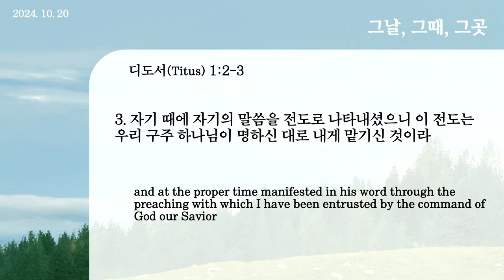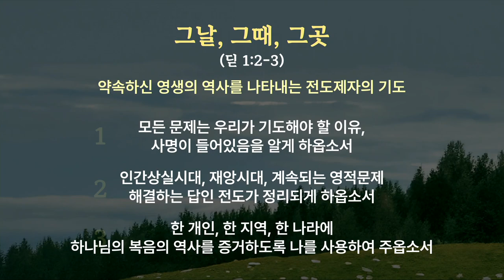20241020 Ese día, Ese Momento, Ese Lugar (Tito 1:2-3)